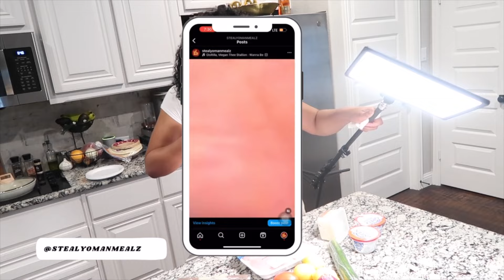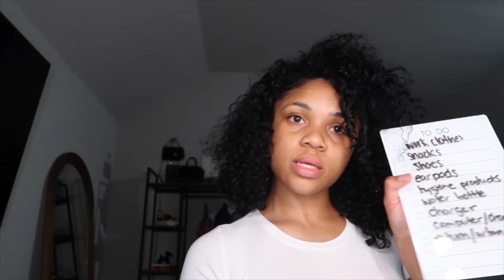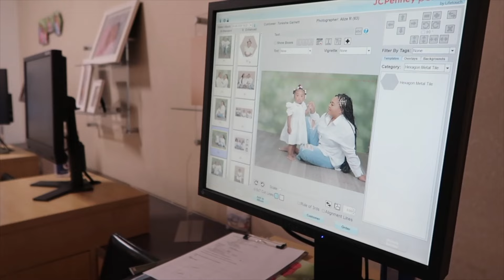SUMMER DIARIES | BRAND EVENT, JCPENNEY PORTRAITS, & MORE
Hey dolls!! Summer is here; spend the summer with me: adulting, traveling, outings, & more

BUSINESS @STEALYOMANMEALZ